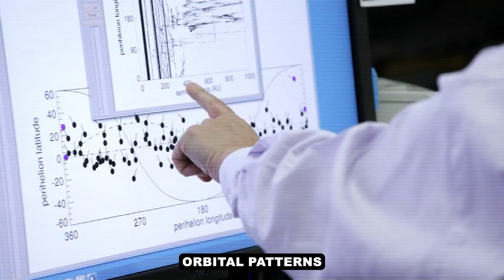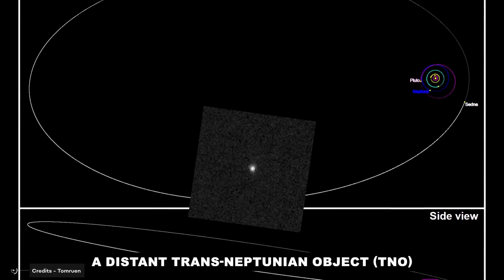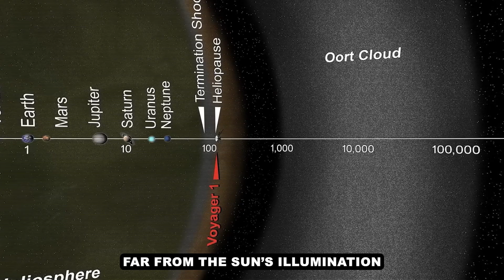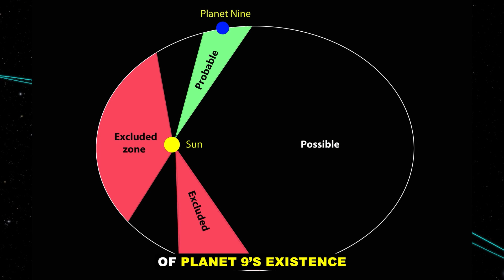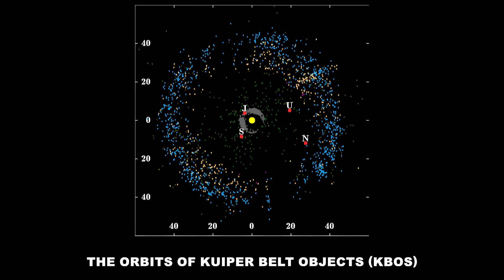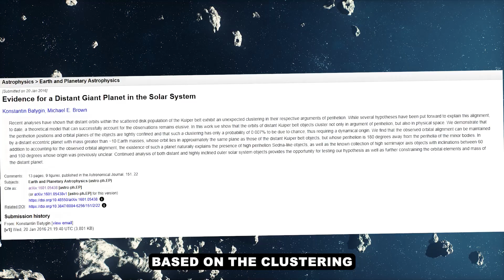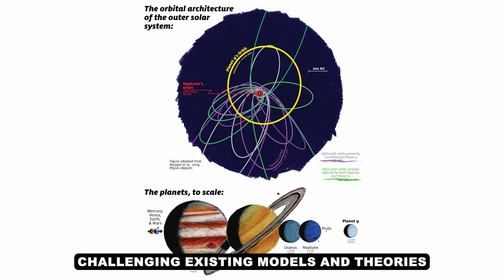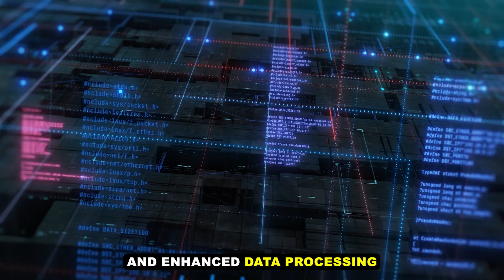Planet 9: The New Giant Planet in Our Solar System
Dive into the cosmic mystery of Planet 9, an unseen force that could be lurking at the edge of our solar system. Join us on a thrilling journey as we explore the evidence and theories surrounding this elusive celestial body. From the gravitational anomalies affecting distant icy objects to the hypothesis proposed by scientists Konstantin Batygin and Mike Brown, we'll delve into the secrets that Planet 9 might hold.

What if this mysterious planet's gravitational pull could one day send a comet hurtling toward Earth? Discover the potential implications of such a discovery and the ongoing efforts by astronomers to uncover the truth. This video is a must-watch for space enthusiasts and anyone fascinated by the mysteries of the universe.